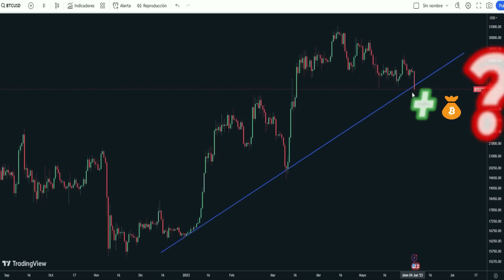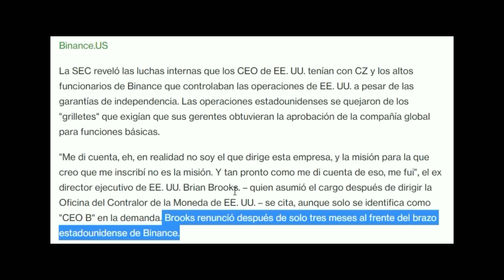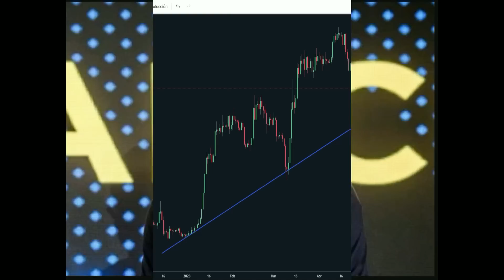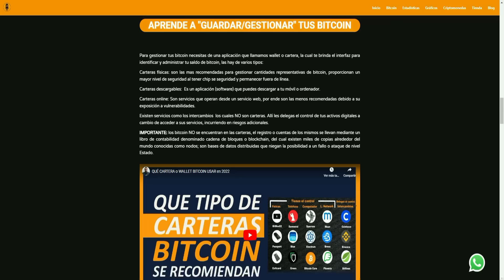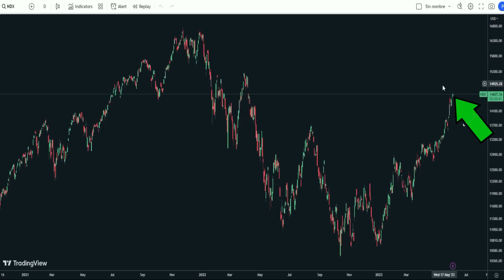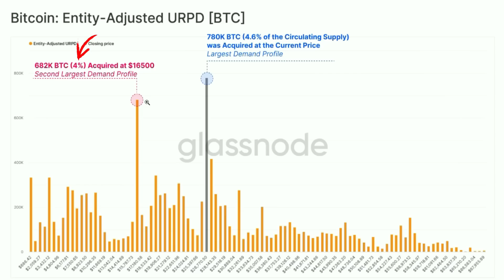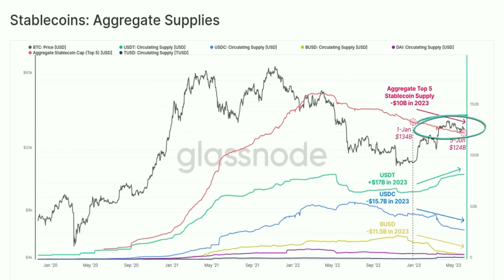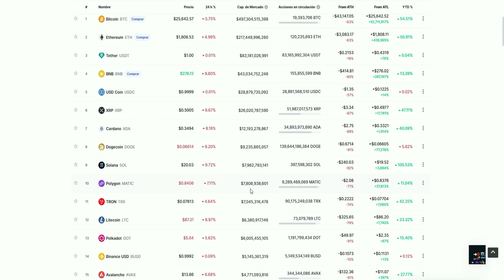😡BINANCE en PROBLEMAS con EEUU y BITCOIN CAE POR ELLO en PRECIO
🔴El precio de bitcoin y las criptomonedas caen por la noticia de binance

💥Si deseas ahorrar obteniendo intereses en dólares y bitcoin o tomar un crédito respaldado por tus BTC; es la solución, acá te explico cómo funciona el servicio y de qué forma usarlo y tomas un crédito ambos recibiremos $10